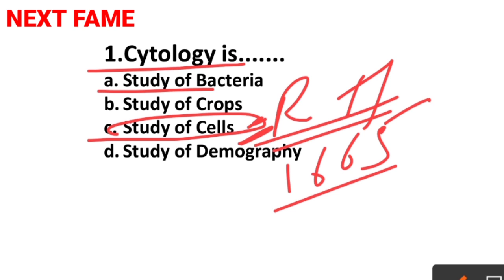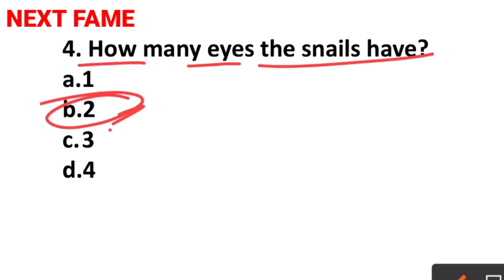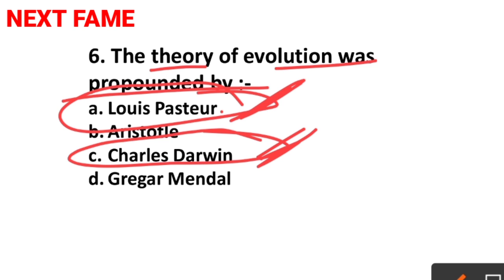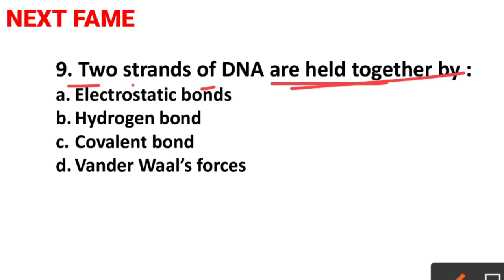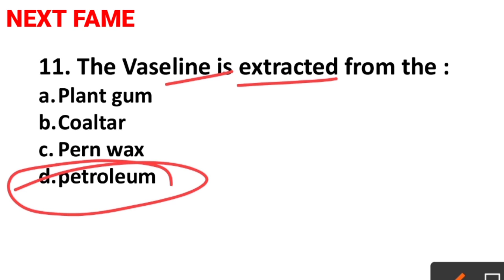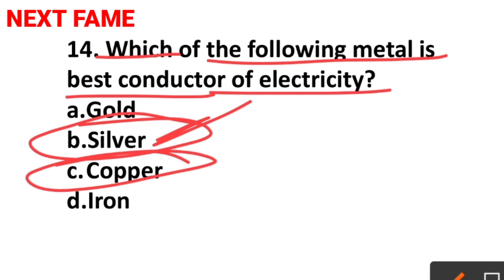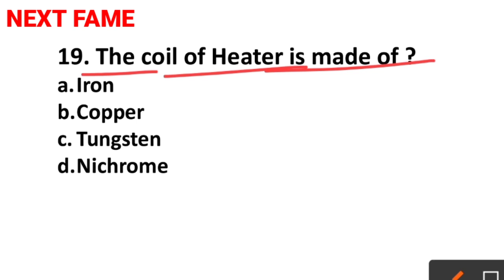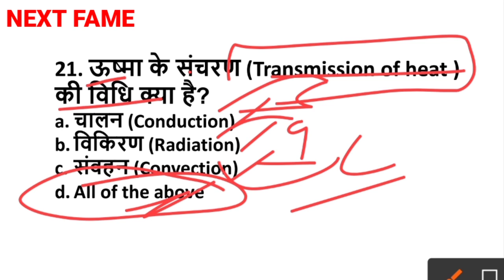LT Grade General Science, How to prepare Lt grade , LT Grade General Science previous year questions